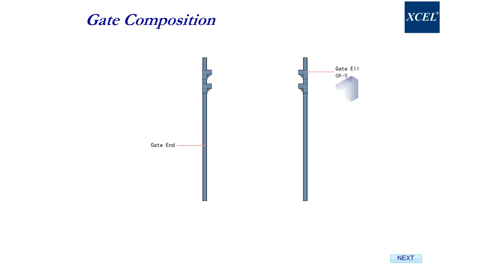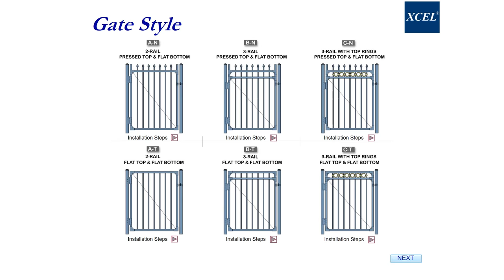Installation Steps Animated for Complete XCEL Fence Styles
If you are looking for a quick and easy to assemble fencing, then look no further.  Our Pregalvanized, and Powdercoated Steel Fence Panel Kits are made so you can complete your fencing project affordably while saving time.